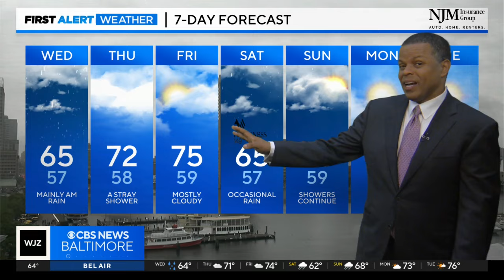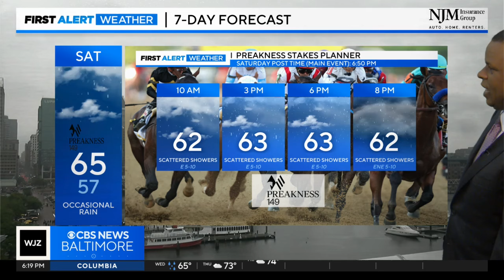Widespread rain will continue across the region